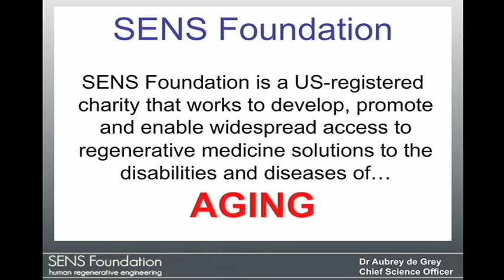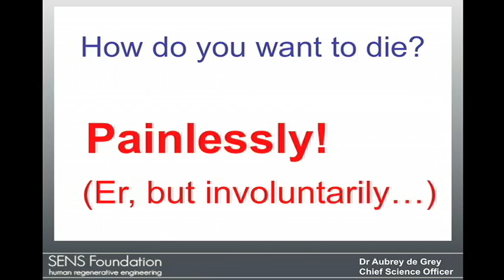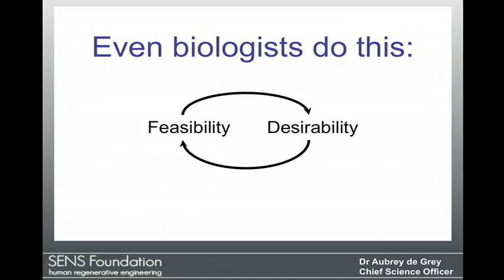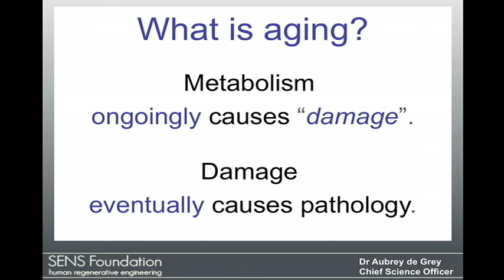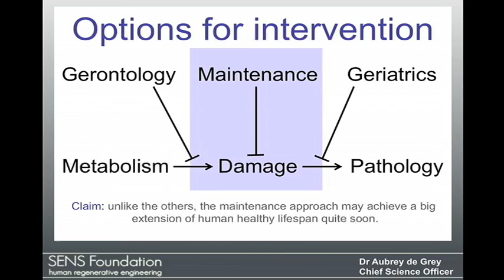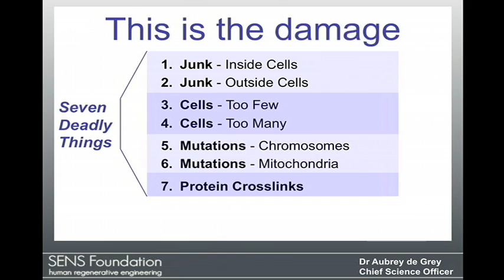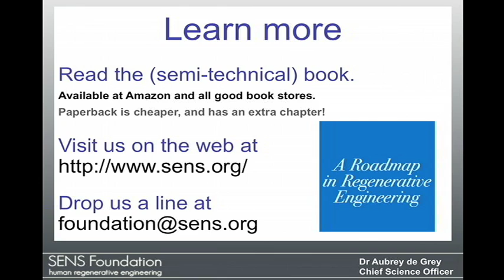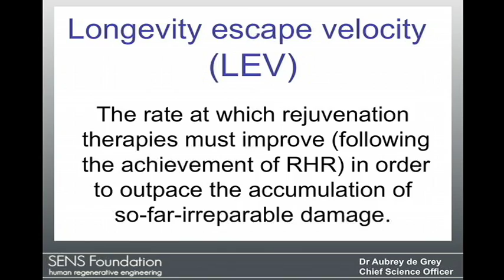Aubrey de Grey at TEDMED 2009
Aubrey de Grey talks about how we can combat the effects of aging and how we should be living longer healtheir lives.